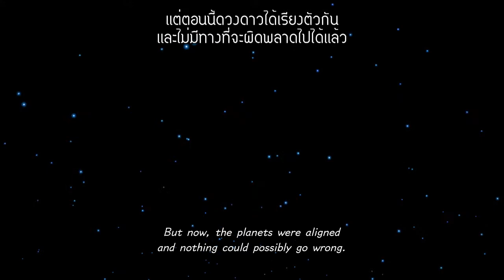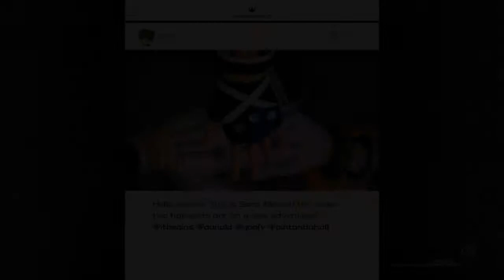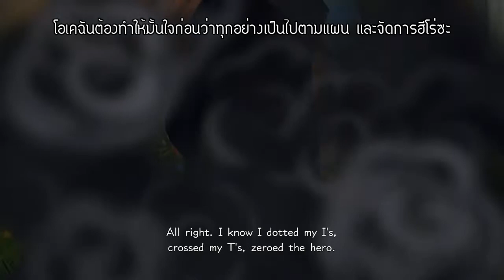สู่โลกที่คุ้นเคย | Kingdom Hearts III (ซัพไทย) ตอนที่ 3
ฮาเดสนี้มันฮาเหมือนเดิมไม่เปลี่ยนเเปลงจริงๆ

กด LIke ติดตาม Fan Page Facebook ของเราได้ที่